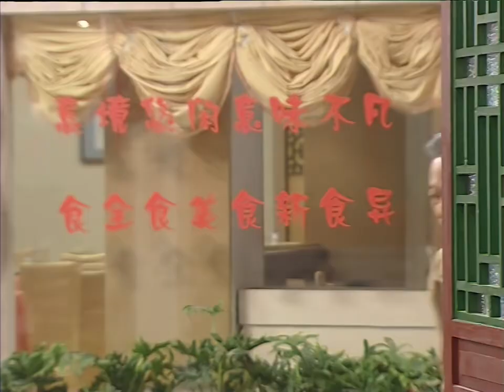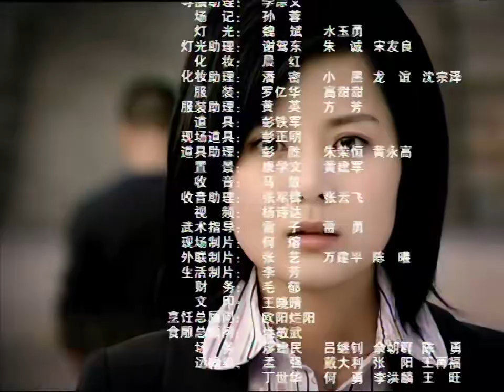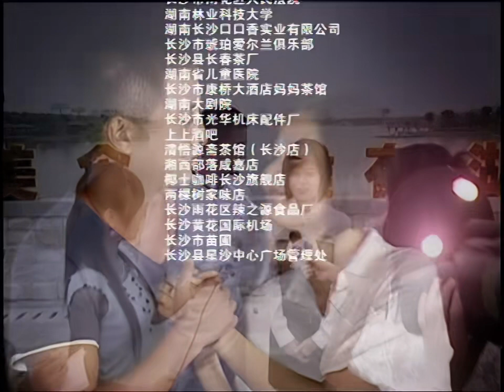【2023最新電視劇】打馬樓 第21集：老字號餐館“打馬樓”的沈浮變遷，幾代人之間的恩怨情仇